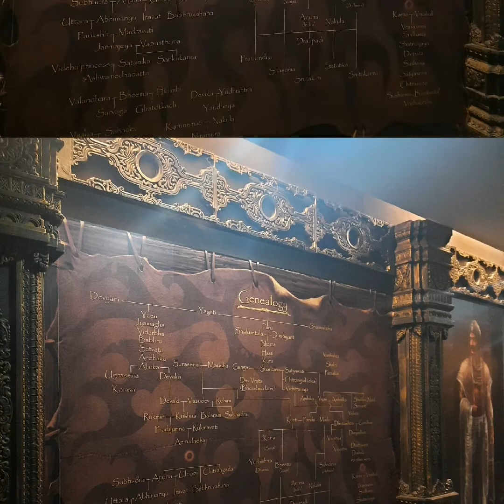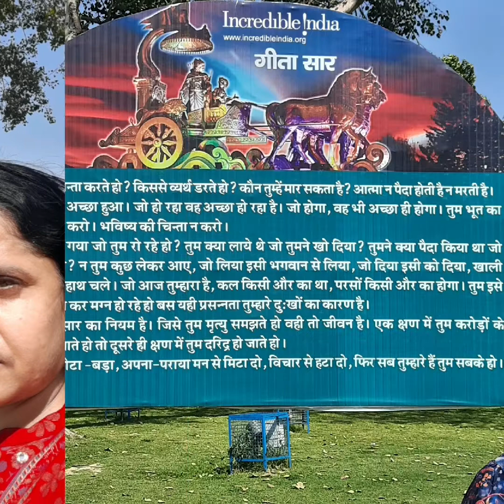Kurukshetra....Slideshow with Song, mere Nissan...from-,movie -Oh